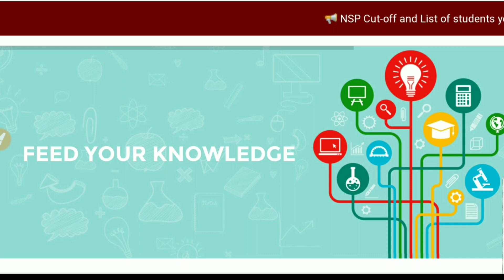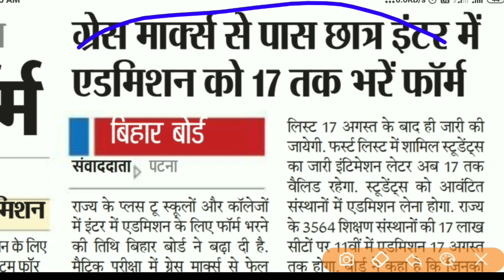Inter Matric Admission For Compartmental Student 2021||इंटर मैट्रिक छात्र 2021|| 2nd Merit List 2021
👉 For PDF Join Telegram Bihar Board 12th Admit Card Kaise Download Kare2021 |12th Admit Card Kaise Download Kare 2021#biharboardpatna#class12#bsebpatnaइंटर का एडमिट कार्ड अभी-अभी जारी हुआ 2021||Intermediate Admit Card Published 2021||Bihar Board Patna#biharboardpatna#class12#bsebpatna#बिहार बोर्ड इंटर मैट्रिक एडमिट कार्ड डाउनलोड कैसे करें||How To Download Inter Matric Admit card 2021इंटर मैट्रिक एडमिट कार्ड डाउनलोड कैसे करें 2021||How To Download Inter MatricExpand Mini Player

Minimise

More options

Auto-play is off

Play video

Previous video

Next video

0:00

/ 5:09

2021Bihar Board 12th Final Admit Card 2021|आज जारी!Bihar Board Inter Admit Card Kaise Download Kare 2021 bihar board admit card 2021
bihar board 12th admit card kaise download kare
12th admit card download
bihar board final admit card kab aayega
12th admit card kaise nikale 2021 bihar board
12th admit card kaise nikale 2021
bihar board admit card 2021 download
12th Admit Card Kaise Download Kare|10th Admit Card KaiseDownload Admit Card Kaise Download Kare 2021|Matric Admit Card Kaise Download kare 2021|Inter Admit Card 2021

Bihar_Board_inter_exam-time_table_2021
bseb _nter_exam_2021